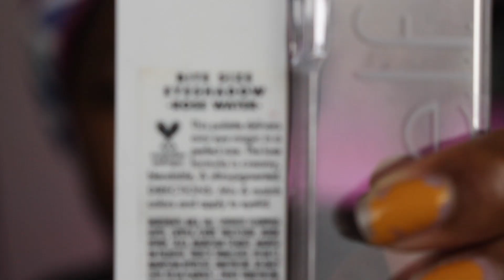DAYDREAM CUSHION ON DARK SKIN??| EM Cosmetics Daydream Cushion Demo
This video demonstration of the new EM cosmetics Daydream Cushion in Magic Dream.
I will do a more comprehensive review on this product one I get at least a week’s worth on use out of it.

EM Cosmetic describes the product as
“Perfect & protect your complexion with this serum-infused tinted cushion. Sheer, buildable formula provides a hint of color to enhance skin tone & diffuse imperfections. Refreshing micronutrient complex enriched with Niacinamide, Snow Mushroom Extract, Green Papaya Fruit Extract, Green Tea Extract, Rice Water, & Goji Berry Extract to help hydrate and refine skin’s texture.” ( emcosmetics.com)

It is priced at $48 which includes the compact with 2 cushions and 2 anti-bacterial petal shaped puffed
It can be used by itself or paired with foundation or concealer depending on the coverage you would like to achieve.

Make sure to follow me over on instagram for more content!